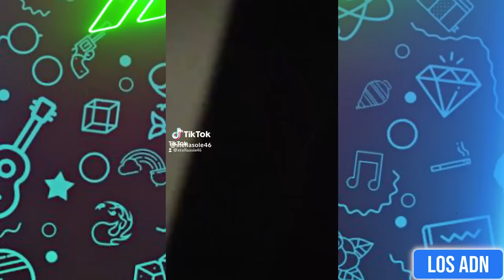🤡 LOS NIÑOS SON EL FUTURO 😂 (SI TE RIES PIERDES)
Los videos mas divertidos de Febrero 2024 XD

EDICION: @AbrahamSantoyo